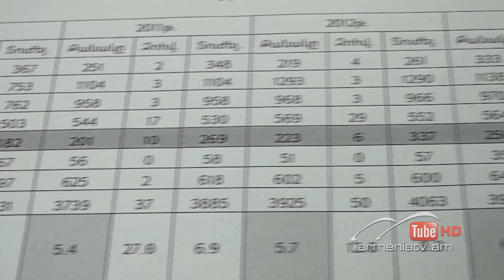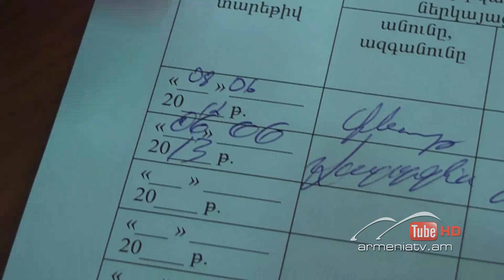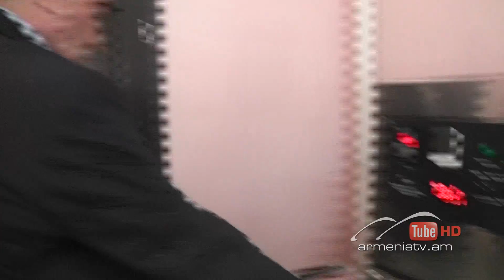Սուր անկյուն 15.02.2015 - տեսանյութ 7 / Sur ankyun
Շմոլ գազից թունավորման դեպքերը, պատճառներն ու մեղավորները: